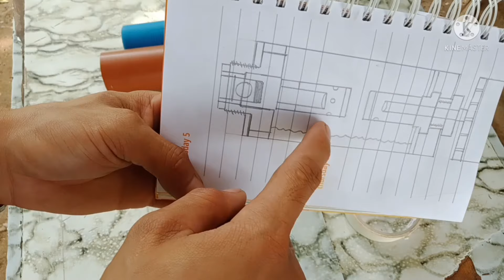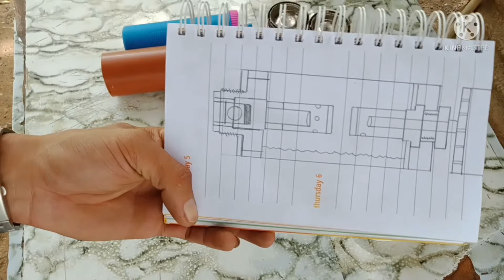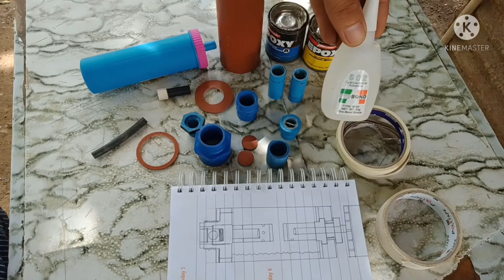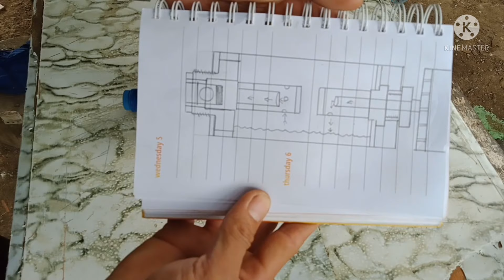How to make a Upgraded Alcohol tank 👍💯